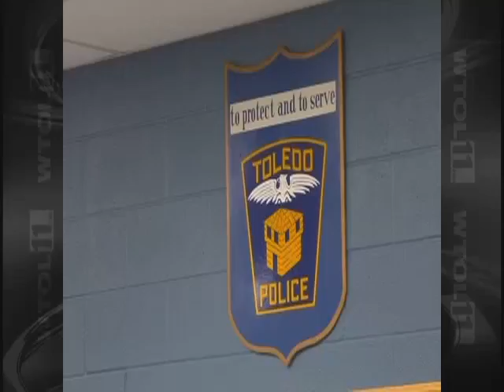TOLEDO POLICE Receive Shortened Training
Toldedo Police are being rushed thru the training process to quickly get them onto the streets due to cost savings to calm the neighborhood's which are experiencing an ever widening area of crime.  With law enforcement corruption and failures around the country - Can Toledo residents afford to be protected by police with rushed training?  Only time can tell.